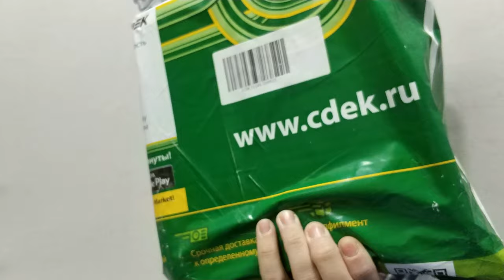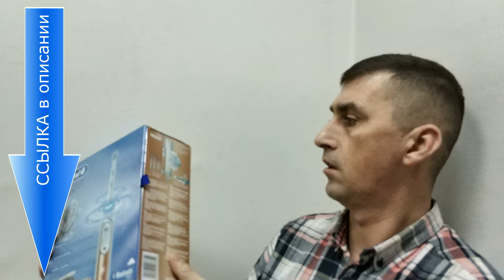Braun Oral-B 10000 N \ получить для тестирования \ бесплатная щётка Braun Oral-B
Инновационный прорыв во всех направлениях . Здесь и превосходная комплектация и инновационный подход к гигиене . Это просто экспертная чистка зубов и рекомендации в приложении . ИИ на высшем уровне . Стоит своих денег и Вы не пожалеете о приобретении , правда будите жалеть что не сделали этого раньше ...
Braun Oral-B 10000 N

Оцените лайком видео
по ссылке выберете себе щётку для тестирования

Электрическая зубная щетка Oral-B Genius 10000, Braun / GENIUS10000

Oral-B Genius 10000 — первая интеллектуальная система чистки Oral-B с новой технологией защиты десен, позволяющая вам чистить зубы согласно рекомендациям стоматолога. Благодаря уникальной технологии определения зоны чистки и круглой насадке эта зубная щетка помогает не пропустить ни одного участка, удаляя до 100% больше зубного налета, чем обычная мануальная зубная щетка.

Эта усовершенствованная зубная щетка защищает чувствительные десны и помогает предотвратить дальнейшие проблемы: новая революционная технология защиты десен, кольцо SmartRing 360? и датчик давления предупреждают вас и снижают скорость при чрезмерном давлении на щетку, а также сообщают, какие зоны вы чистите слишком сильно, позволяя сделать процедуру более бережной.

• Тщательную и эффективную очистку обеспечивают 48 000 пульсирующих и 10 500 поворотно-вибрирующих движений
• Чистка 100 % поверхности зубов: единственная зубная щетка с системой позиционирования, не позволяющая пропустить ни одного участка
• Обеспечьте защиту своим деснам благодаря новой технологии защиты десен с датчиком давления, сообщающим, когда и где вы нажимаете на щетку слишком сильно
• Бережно отбеливает зубы уже после первого применения, удаляя пигментированный зубной налет
• Зубную щетку Oral-B можно подключить к смартфону при помощи Bluetooth, чтобы получать необходимые сведения о чистке в режиме реального времени
• 6 режимов чистки, включая глубокую чистку, отбеливание, уход за деснами и бережную чистку